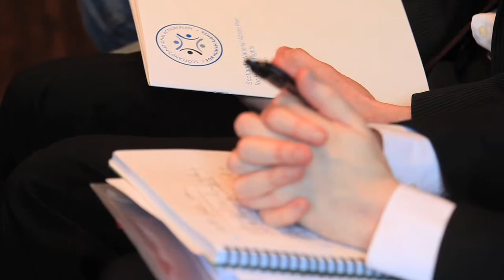Launch of Scotland's National Action Plan for Human Rights, 10 December 2013, Edinburgh.